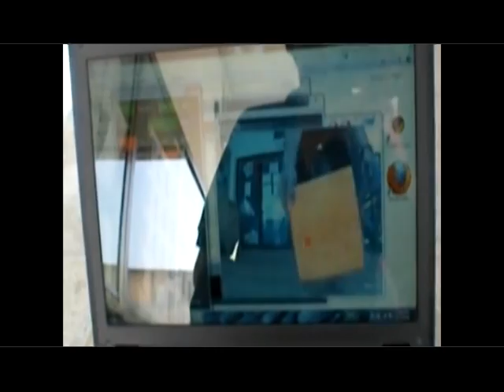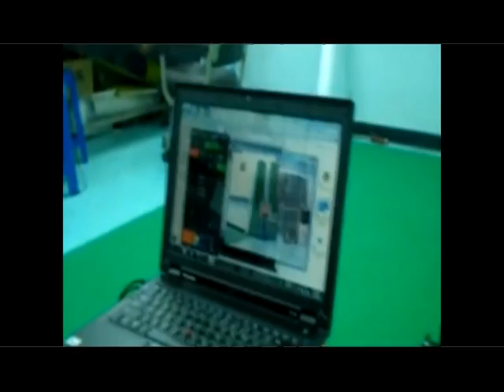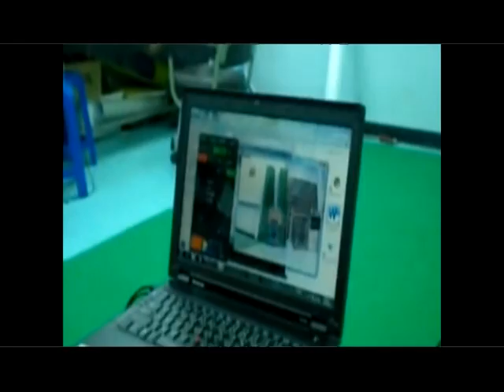หุ่นยนต์รักษาความปลอดภัย_MUT.wmv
รายการ Good News Weekend ได้เข้ามาถ่ายทำสกู๊ปหุ่นยนต์รักษาความปลอดภัย ผลงาน 2 นักวิจัย คุณวรนล กิติสาธร, คุณอนุวัฒนา คิดการ. นักวิจัยศูนย์วิจัยนวัตกรรมเพื่อการนำไปใช้ประโยชน์ (Applied Innovation Centre: AI Centre) มหาวิทยาลัยเทคโนโลยีมหานคร โดยการนำของ ดร.ภานวีย์ โภไคยอุดม เมื่อวันที่ 1 ส.ค. 2555